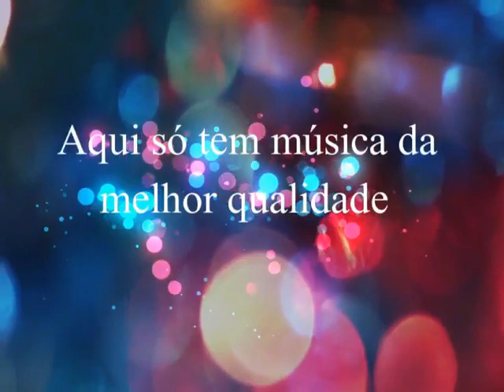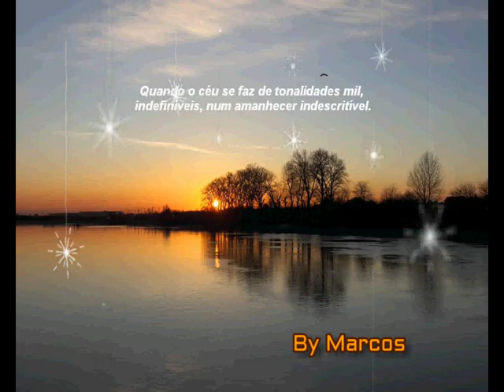Ícones da Música Caipira - Moreno & Moreninho - Coração De Quem Ama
Moreno & Moreninho